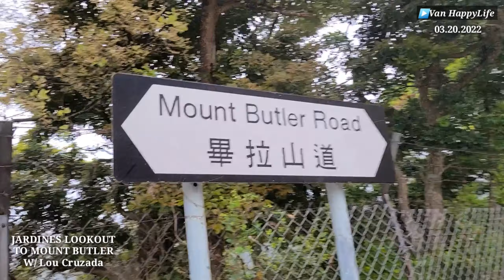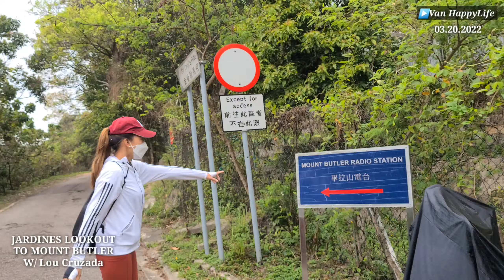JARDINES LOOKOUT TO MOUNT BUTLER | PART 1